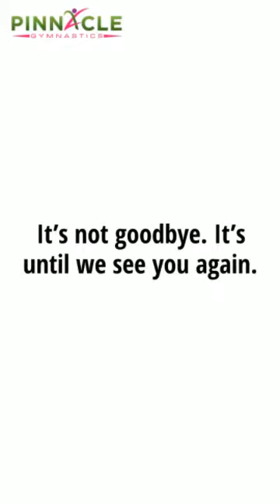Our Favorite Things About Victoria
It’s not goodbye. Until next time.  We will miss you Victoria.